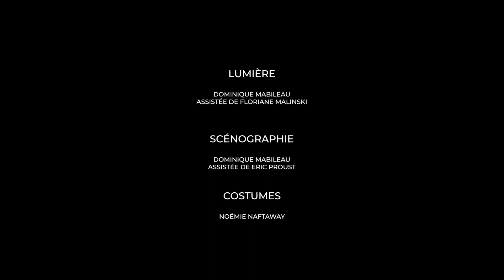OFF18 : Dance n' speakeasy